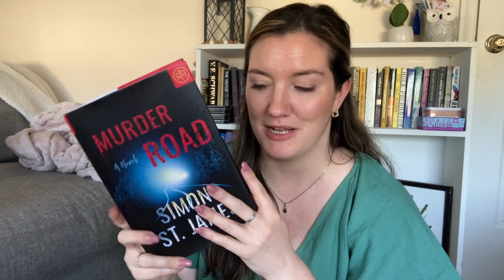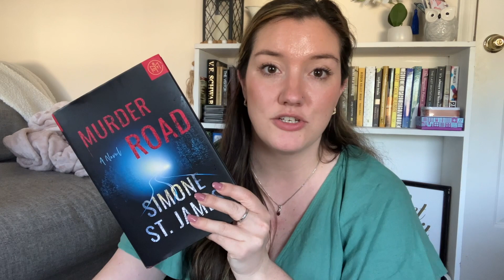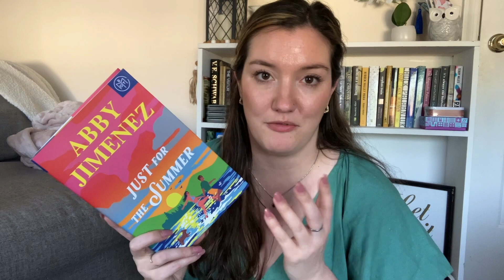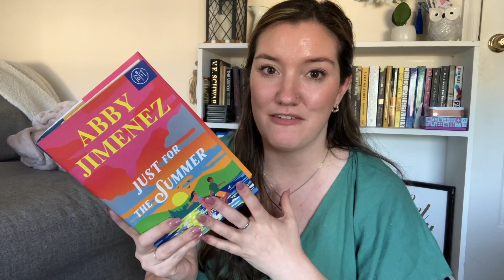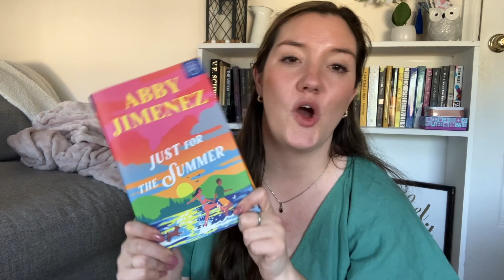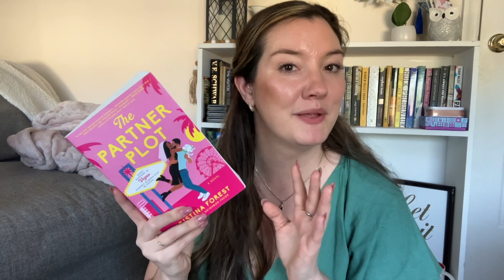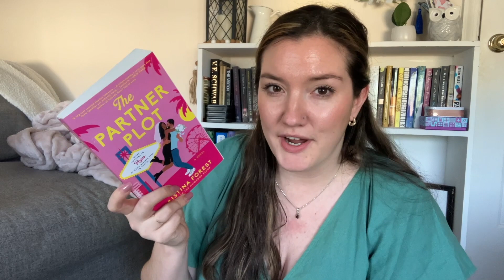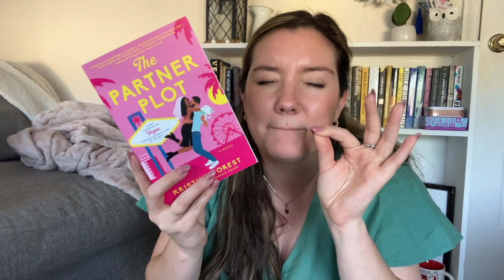I READ 7 BOOKS IN APRIL | thrillers, romance, historical fiction, etc.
Channels Mentioned: @readingwithjess @BooksAndJams @GwendolynKensinger

Links:
Make sure you check out Zinff!

Amazon Storefront